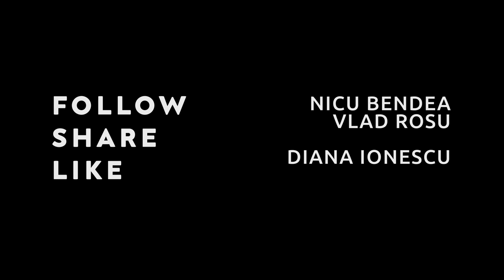Kit ardelenesc pentru cutremur